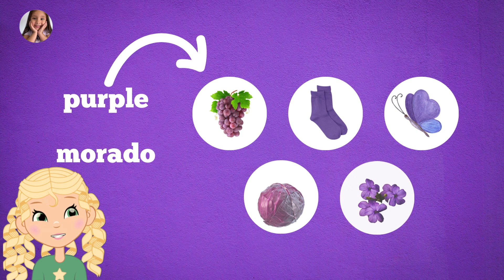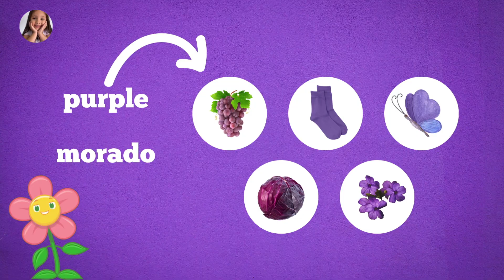Los Colores | The Colors | Canción en Ingles y Español by Mariann👧🏼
aprende algunos de  los colores en ingles y español con esta linda canción.